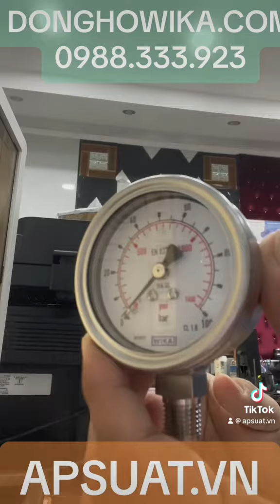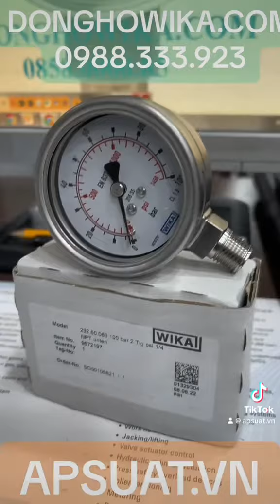REVIEW WIKA PRESSURE GAUGE 232.50.063 100 BAR LM - ĐỒNG HỒ ÁP SUẤT WIKA CHÍNH HÃNG EN 837-1